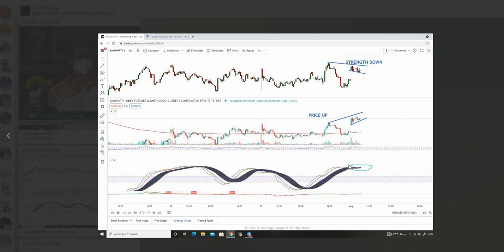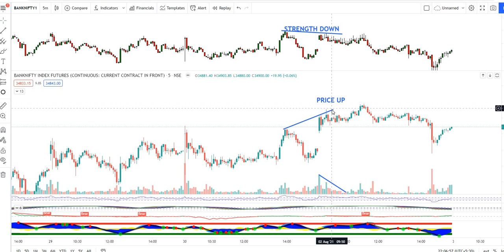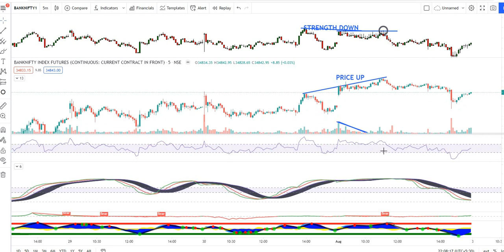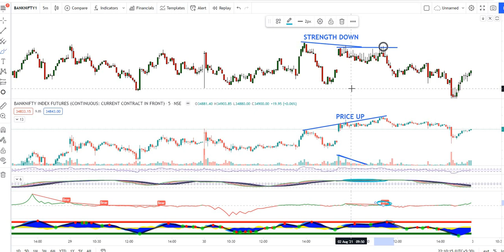PART OF MY SETUP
Strictly Educational Purpose Channel.
Before taking any trade consult with your financial advisor.